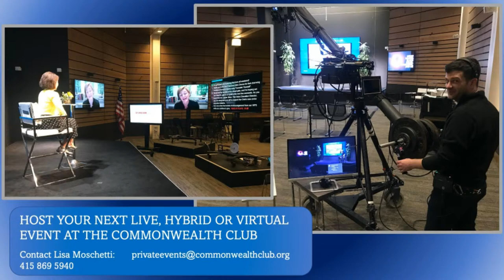(Live Archive) FIRE and FLOOD: A People’s History of Climate Change, from 1979 to the Present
Join us for an online talk with environmental journalist Eugene Linden.

In his new book, Fire and Flood, Linden examines the role of business interests in muddying messages from scientists and derailing attempts to galvanize the public. He tells a story of big monied interests doing what they do to protect short-term profits against longer-term threats. One of the through-lines of the book is the insurance industry’s response to climate change, which for a long time was painfully slow, but recently has pivoted quite dramatically. Florida and California are seeing the housing insurance sector retreat from entire regions because of the unmanageable risks of fire and flood—some believe that the housing markets in parts of those two states are another bad season or two away from collapse. In a larger sense, big business, which for so long has been a woeful headwind to needed change, is waking up to the need to act very quickly now, as the long term has become the near term with terrifying speed.

Eugene Linden is an award-winning journalist and author on science, nature and the environment. He is the author of nine books of non-fiction and one novel. His previous book on climate change, Winds of Change, explored the connection between climate change and the rise and fall of civilizations and was awarded the Grantham Prize Special Award of Merit. For many years, Linden wrote about nature and global environmental issues for Time, where he garnered several awards, including the American Geophysical Union’s Walter Sullivan Award.

MLF: People & Nature
Eugene Linden photo by Beowulf Sheehan.

SPEAKERS

Eugene Linden
Journalist; Author, Fire and Flood

In Conversation with Andrew Dudley
President and CEO, Earth; Co-Host and Producer, "Earth Live"; Chair, People & Nature Member-Led Forum